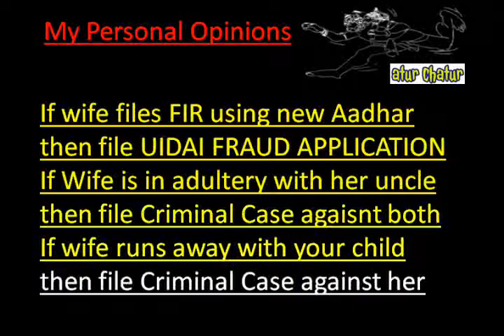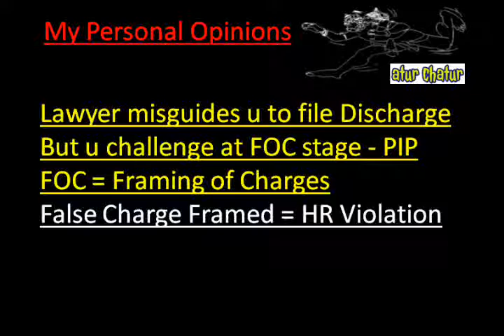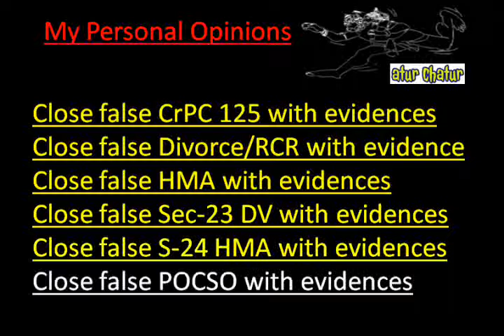Jacksonville Top Lawyer NRI Legal Services Best Advocates Non Resident Indian Law Firm India